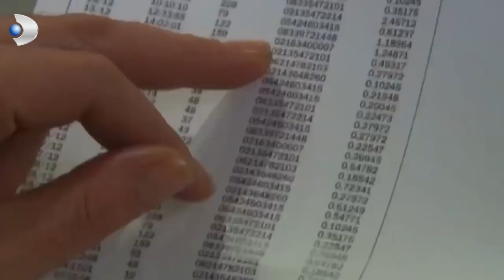Şevket'e Veda Kutlaması! - Yaprak Dökümü 174.Bölüm Final